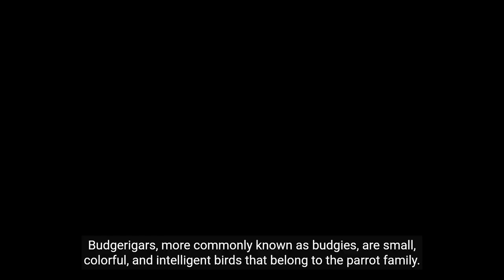"Budgerigar 101: Unveiling the Secrets of Keeping and Training Your Feathered Friend"